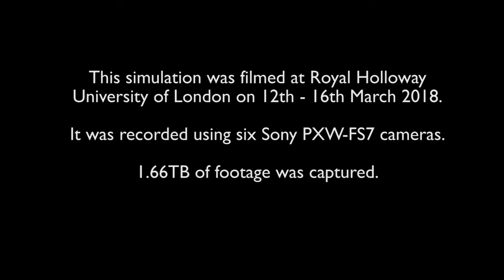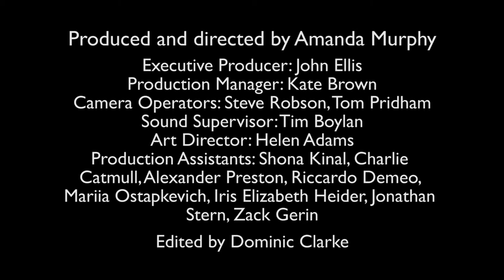post discussion bitesize 07